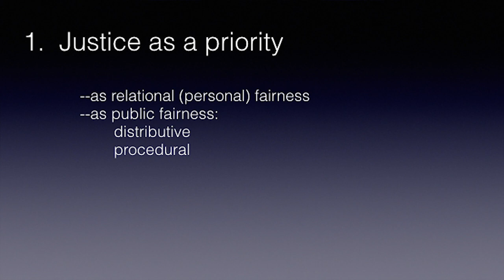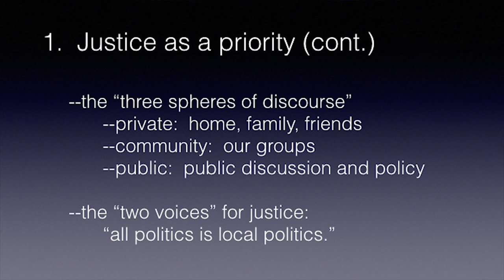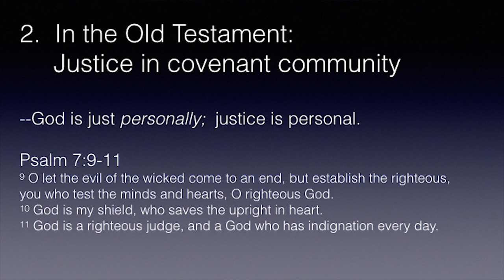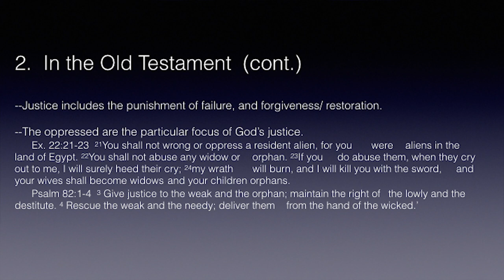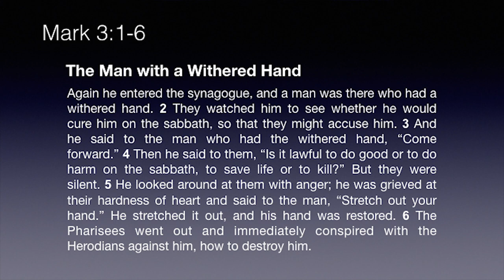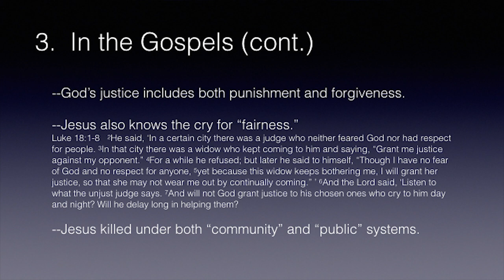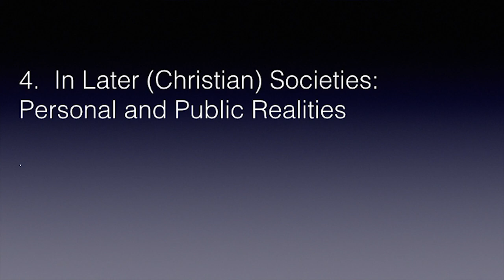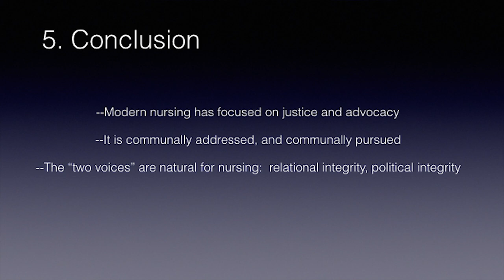Theology - RNRS 396 - 6 "Social Justice" - Dr. Dorman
APU's School of Nursing Professor David A. Dorman, Ph.D., discusses "Social Justice" as part of an eight-week series as it comes out of Scripture and how we relate in the world around us.